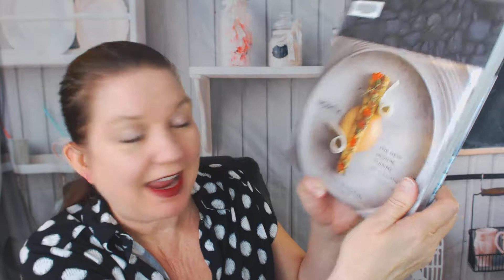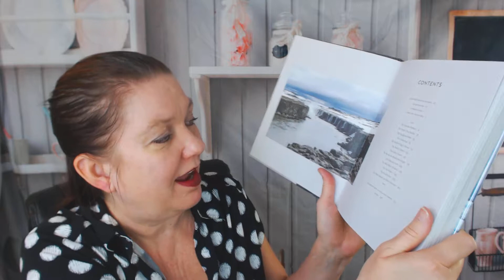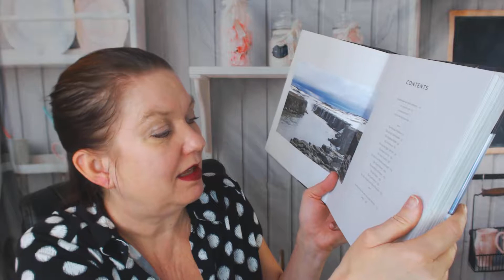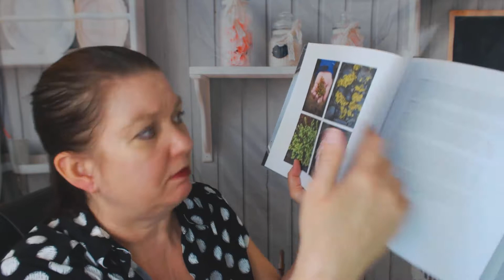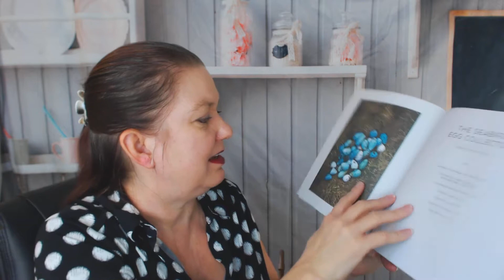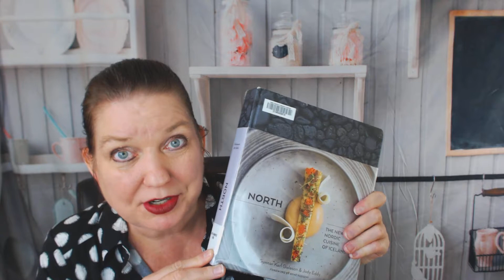Cookbook Lookthrough: North: The New Nordic Cuisine of Iceland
Looking through "North: The New Nordic Cuisine of Iceland" by Gunnar Karl Gislason and Jody Eddy.